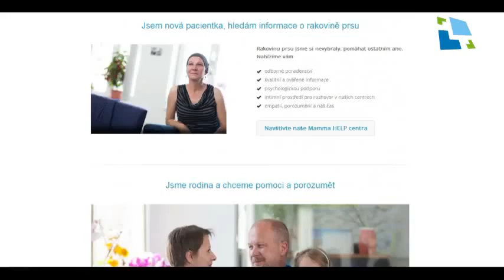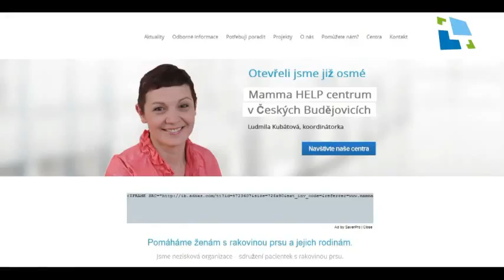Hradecký Mamma HELP slaví 10 let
Už deset let existence oslavilo centrum  Mamma HELP v Hradci Králové. Za tuto dobu pomohlo stovkám žen i rodinných příslušníků, které potkalo onkologické onemocnění.